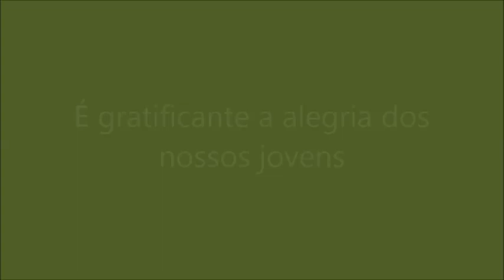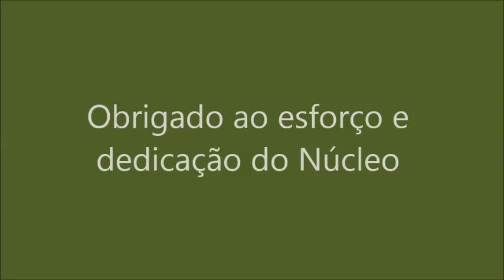EAC - Prestando Contas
este pequeno vídeo é uma prestação de contas dos nossos primeiros cinco meses de atividade na Paróquia Imaculada Conceição, em Iguaba Grande - Rio de Janeiro

Kwai
marcelo esteves365